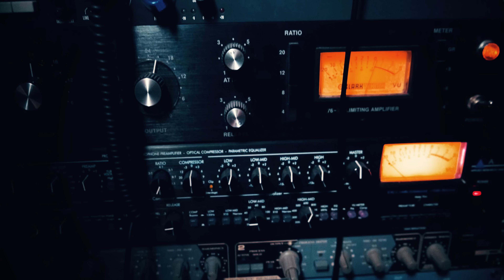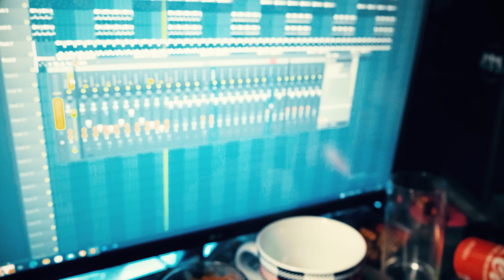CHUSTERFIELD - Heridas (ROOT JUICE Vol.2)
Segundo videoclip del disco Root Juice
Prod by. Original90´s